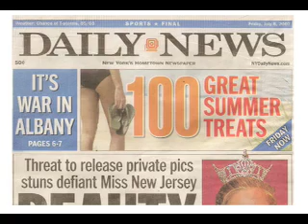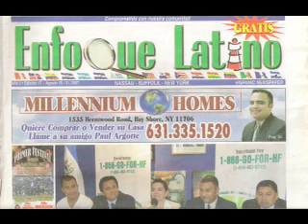PIONEER RECORDS THANK YOU ........